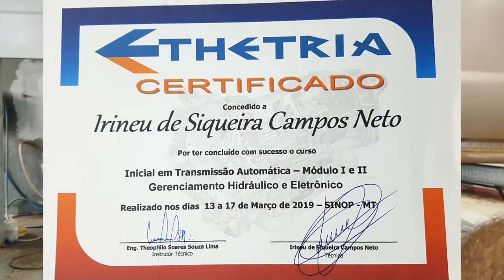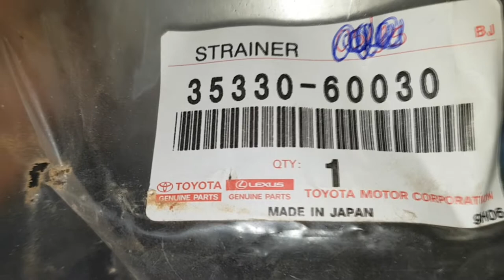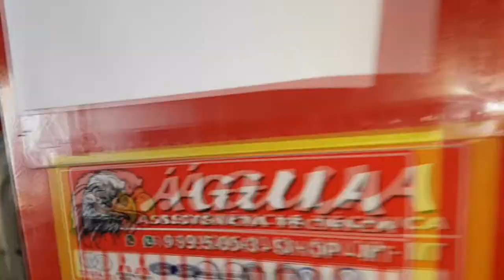EP. 237 // HILUX: KIT CONFORTO FUNCIONA MESMO? REVISÃO BRUTAL TROCA ÓLEO CÂMBIO AUTOMÁTICO!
Agenda & Atendimento:
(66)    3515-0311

Netão, e o tal do Kit Conforto, funciona mesmo? Descubra neste B.D.M!
E mais a Revisão Brutal com troca de óleo câmbio automático!